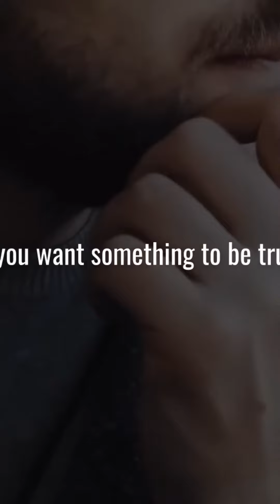There lying Prototype Beats PowerPoint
In this video, I'm going to discuss the power of a working prototype and why it beats PowerPoint every time.

A working prototype is simply a better way to communicate your ideas to your team. A working prototype is not just a PowerPoint presentation with interactive components; it's a living, breathing product that you can use to show your customers and team members what you're working on. Not only is it more effective, but it's also much less expensive to create a working prototype than a PowerPoint presentation.

So if you're looking for a better way to communicate your ideas, look no further than a working prototype!